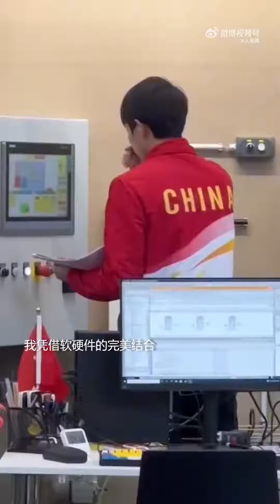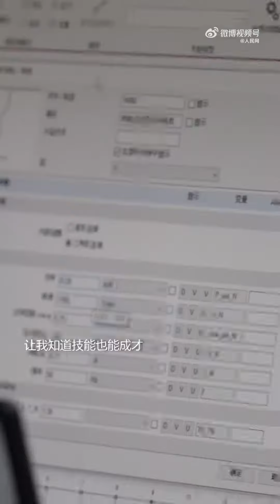来自宇宙尽头的00后世界冠军#的理想有多燃？】在偶像方文墨事迹的感染下，up青年 姜昊知道了技能也能成才、技能更能报国！17个半小时夺得世界冠军的背后，是7年来日以继夜的反复训练！